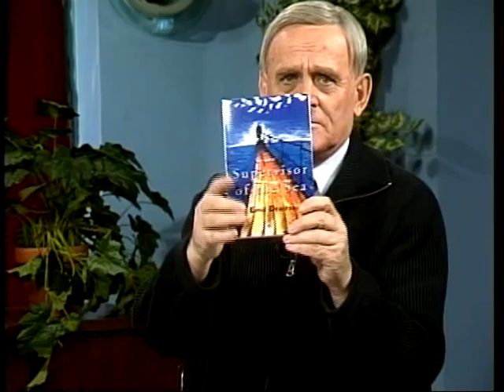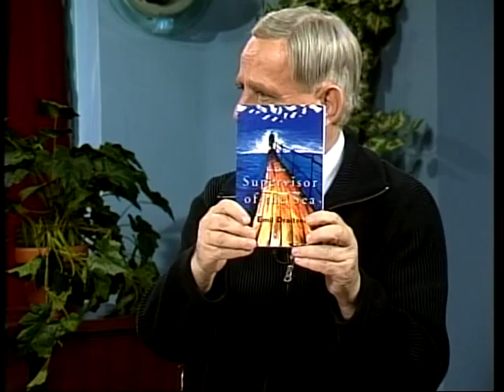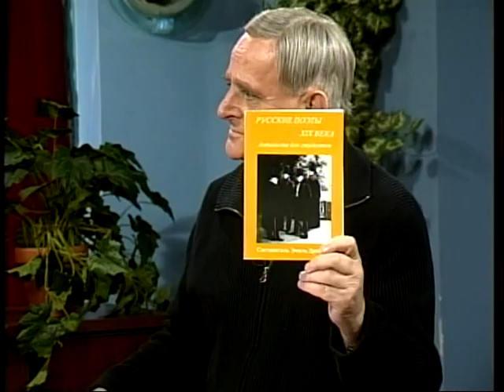Emil Draitser, interview, 2007, RTN/WMNB-TV (in Russian)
Эмиль Дрейцер,  интервью,  RTN
Краткая биография на сайте автора